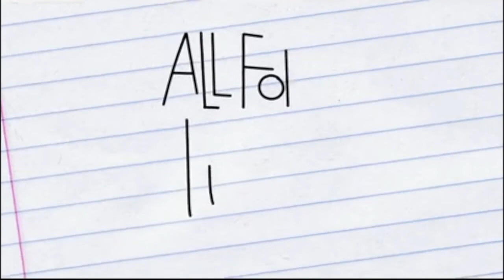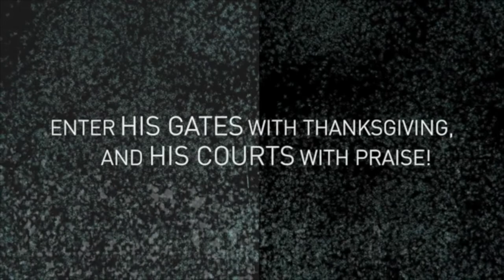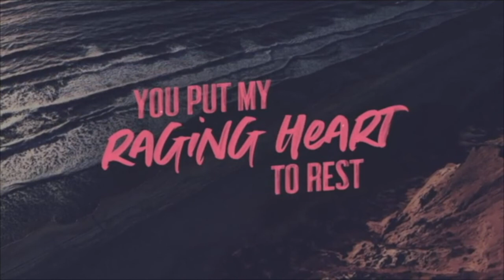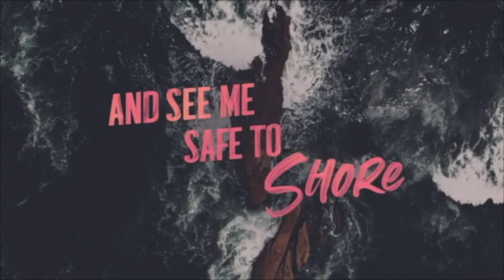August 23, 2020 ONLINE WORSHIP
We are on our 3rd Sunday in this new sermon series entitled, "NAVIGATING THROUGH STORMY WEATHERS".

Today, Pastor Normz is going to talk about the role of the fathers in the family. This sermon is called, "Setting Things Right -- Sabbath & Rest"